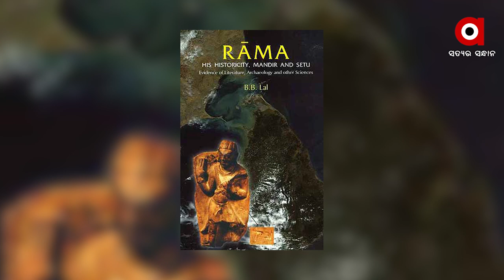ସୁଯୋଗ୍ୟ ବ୍ୟକ୍ତିଙ୍କୁ ଭାରତ ସରକାରଙ୍କ ପଦ୍ମ ପୁରସ୍କାର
ଗତ କିଛି ବର୍ଷ ହେଲା ପଦ୍ମ ପୁରସ୍କାର ଏବେ ଯୋଗ୍ୟ ଲୋକଙ୍କୁ ମିଳୁଛି । ପୂର୍ବରୁ ଏହି ପଦ୍ମ ପୁରସ୍କାର ଗୁଡିକୁ ଅପାତ୍ରରେ ମିଳୁଥିଲା ପ୍ରସିଦ୍ଧ ଦେଶର ବରିଷ୍ଠ ପ୍ରତ୍ନତତ୍ୱବିଦ ବି.ବି.ଲାଲଙ୍କୁ ଦେଶର ଦ୍ୱିତୀୟ ସର୍ବୋଚ୍ଚ ନାଗରିକ ସମ୍ମାନ ପଦ୍ମ ବିଭୂଷଣ ସମ୍ମାନରେ ସମ୍ମାନିତ କରାଯାଇଛି ।